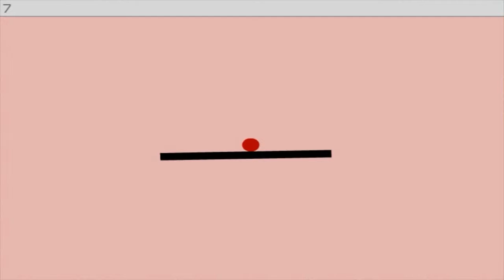Como Hacer Explotar Tu Cerebro / Multitask